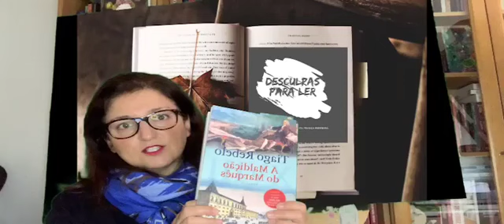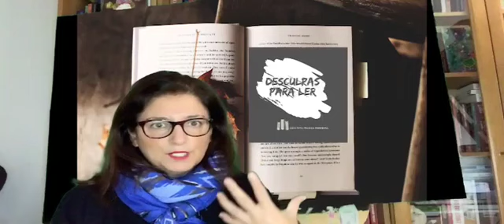Rita França Ferreira lê "A Maldição do Marquês", de Tiago Rebelo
Criadora do projeto desculpasparaler.com e forte impulsionadora de iniciativas de debate com personalidades da Cultura na pandemia, aqui se recupera o dia em que Rita França Ferreira apresentou um trecho do livro "A Maldição do Marquês", escrito por Tiago Rebelo.